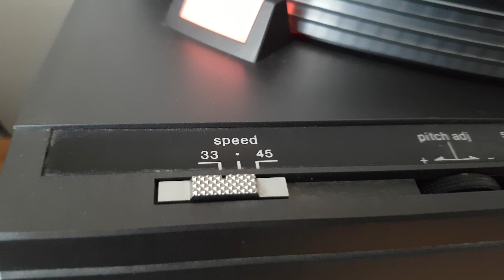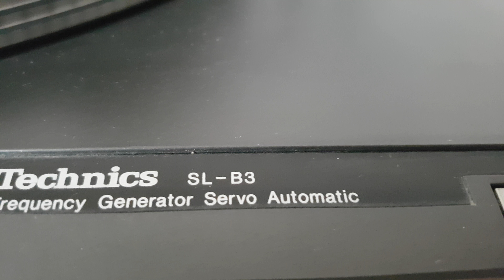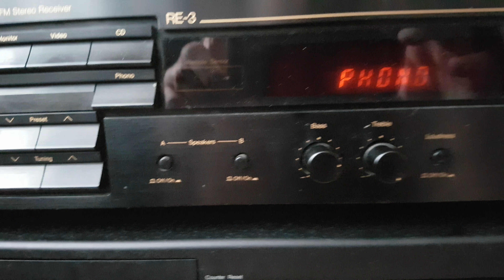Technics SL B3